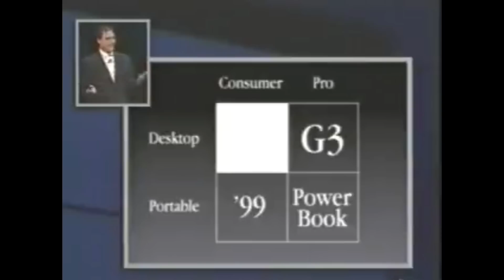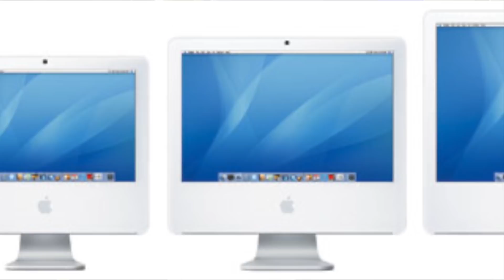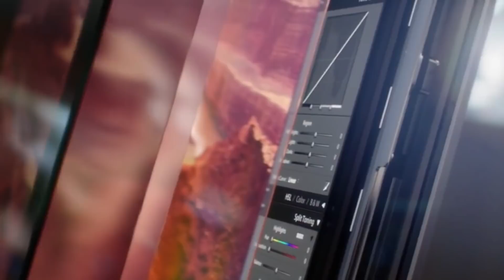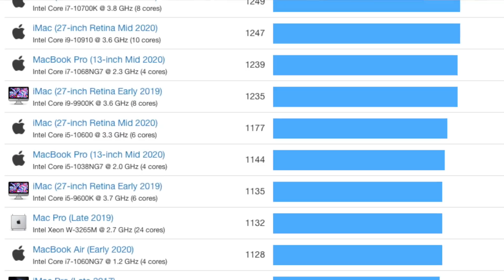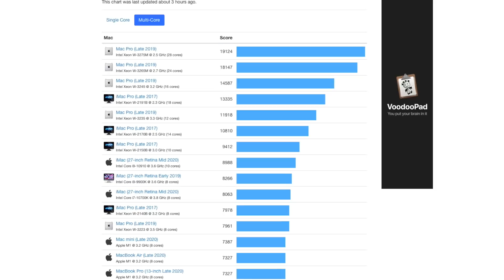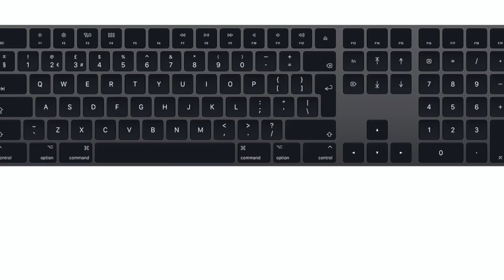Evolution of iMac, past, present and Apple Silicon Future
0:00 When Steve Jobs walked out on to the stage in August of 1998 introducing the iMac, 10 months after Apple’s new management team had taken over, the company was in trouble.
0:47 The Macintosh 128K
2:04 Steve Jobs Away from Apple
2:47 Jobs Returns to Apple, cancels products
3:08 iMac G3 Introduction
4:30 iMac G4
5:31 iMac G5
6:03 Intel comes to iMac
6:21 Aluminium iMacs
6:47 2009 UniBody iMac
7:08 2012 Slim Unibody iMac
7:28 Retina 5K iMac
7:46 iMac Pro
8:16 The Future - Apple Silicon iMacs
8:46 Projected M1X performance
10:03 iMac 2021 Redesign
11:05 New iMac cameras - 4k FaceTime and FaceID iMacs?
12:24 iMac Keyboard, Mouse, Trackpad and MagSafe?
12:57 Apple Pencil and iMac?
13:36 Bring Color back to the Mac

I’m iCave Dave, and if you want all the latest Apple news every weekday, smash the like button, and if you subscribe and ring the bell too, make sure you post notificationsquad up in the comments so I can say thanks in the next one.

Of course, Apple also put out their iMac Pro in 2017 as something of a stop gap while the Mac Pro was still on the horizon, bringing the beautiful Space Grey finish, Xeon W chips with up to 18 cores, expandability to 512GB of Ram and Vega64X graphics.

So we come to what Apple has in store for the iMac - Apple Silicon iMacs.

Apple Silicon has already arrived and revolutionised the Mac mini, MacBook Air and MacBook Pro 13” in the entry level products, and their performance is overtaking a number of their higher priced siblings, even if people are sad they can’t plug in eGPUs and banks of monitors right now. I get it, I’ll be coming down from 3 to 2 displays when my Mac mini arrives.

The M1 right now, if we’re looking at pure Geekbench numbers in single core destroys every other Mac ever, and in multicore beats every Mac Notebook ever, sitting right between the 2013 12 Core Mac Pro and the 2019 Mac Pro 8 Core, with only the iMac Pro and the iMac with i9 9900K and 10910K versions above them, along with the 12, 16, 24 and 28 Core 2019 Mac Pros, which top out at over $50,000.
Even the integrated graphics sit around the Nvidia GTX 1050ti’s performance.

So the M1X that we expect to come in the first Apple Silicon iMacs is likely to push the SOC to 12 or 16 cores, up from 8 in the M1, with 4 of those remaining as efficiency cores, and 8-12 performance cores. The single core performance will be fairly aligned with M1, with just more cores added to the Performance side and more cores most likely added to the current 8 core GPU too. The open GL score for 8 Cores is around 18300, so doubling the cores there would put it in the region of AMD Radeon Pro 530 and Nvidia GTX 1060 6GB. Now this is assuming they *Just* double those cores. We’ll see.

But remember how the iMac has basically looked the same since 2009, at least from where you’ll be sitting while you use it? Those inch thick bezels are looking pretty chunky in 2021, and generally the design is starting to look a little aged, even if the design is still iconic and cool. The display sizes have been the same since 2009 too, so what could a 2021 version of the iMac give us?

For starters, it seems everyone is expecting bigger displays, and that does make sense, as you can see Apple has consistently increased display sizes over the years, and with smaller bezels, we can fit bigger displays in without increasing the footprint too much. Expect 23-25” smaller iMacs and 30-32” for the larger ones, and most likely 5k and 6k panels coming to each respectively.

Apple Silicon also has the image signal processors from iPhone as a trick up its sleeve, which is why even with the same 720p webcams in the MacBooks, the video coming out looks better. The problem that the MacBooks have though is the thin lids are near impossible to squeeze better sensors into. But assuming the iMac takes on the iPad Pro and iPhone design language, razor thin edges will be replaced by a little slab, with plenty of depth for a 4K FaceTime camera

Also, where Apple’s Notebooks have TouchID built in, the iMac with its wireless peripherals would be a perfect candidate to include FaceID unlock. And PLEASE, let it do multi user support.
The Magic Mouse with its current “shove a lightning cable in the bottom” elegance could well be fixed easily with MagSafe - same for the keyboard and trackpads, and build a MagSafe charger into the iMac’s foot.

I’ve said for a while, if the stand lets the iMac move further too, folding down to an easel or drawing board angle, around 30 degrees would make a great experience with Apple Pencil too, though I don’t think regular touch support would be a great experience.

And of course, it will support more external displays than M1 - probably way more if you choose to daisy chain them, but certainly at least 2 external displays.